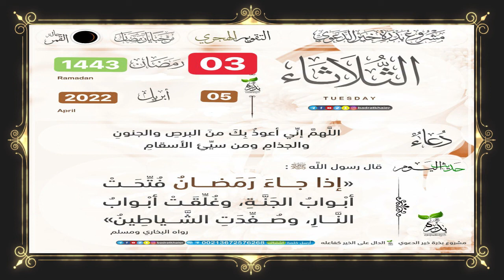Talaata 3i fan ci weeru koor 1443 mardi le 05 avril 2022